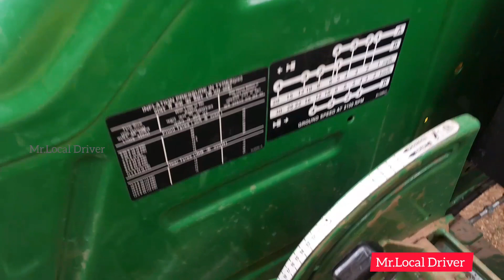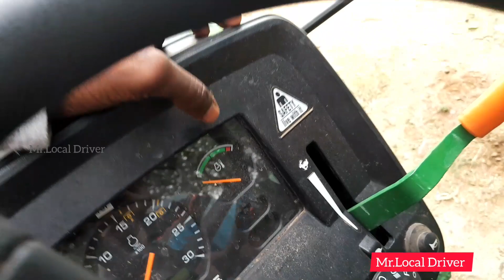John Deera 5039 Tractor in 2023 | advantage & Disadvantages | Mr.Local Driver